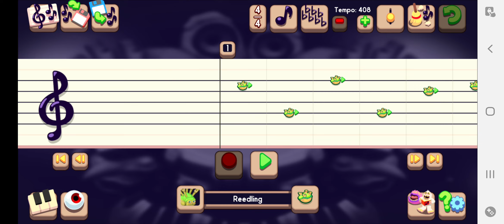guess the monster (its not reedling) mode:medium